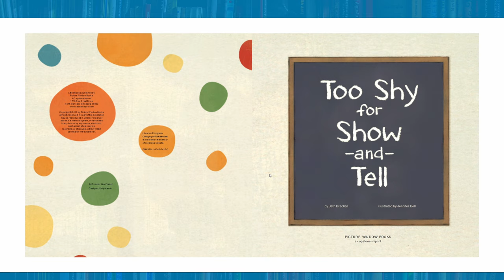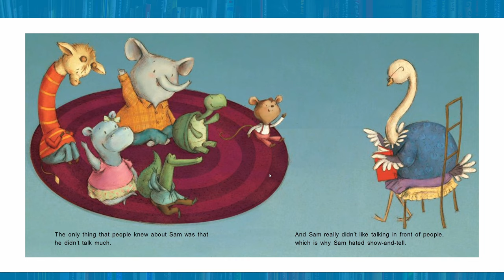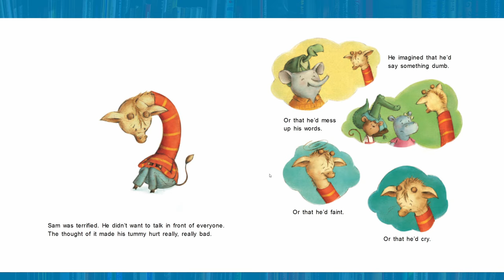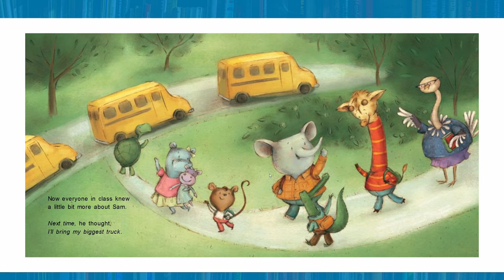Too Shy for Show and Tell - Kid's Book Read Aloud Storytime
Oh no! Sam is too shy for show and tell! Come read with us as we see how he deals with being too scared to talk in front of his classmates.

Too Shy for Show and Tell is a great book for kids ages 3+, especially great for kindergarten kids who have troubles with shyness.

We produce regular content to help supplement children's education at home.